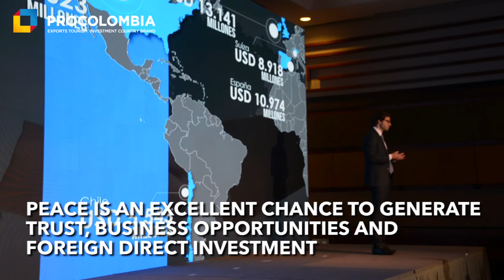5 years of FTA with the United States: Results and opportunities.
The US government ratified the support to Colombia in the implementation of the peace process and the potential of the country to become the region's main economy, highlighting its geographical location, business infrastructure, and skilled work labor